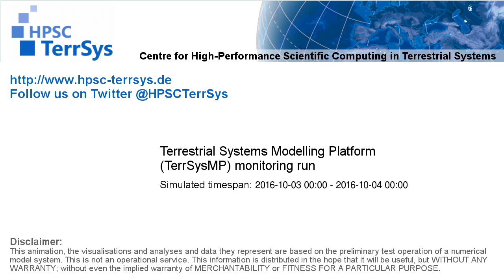TerrSysMP monitoring run 2016-10-03 - plant available storage change - NRW (24h)